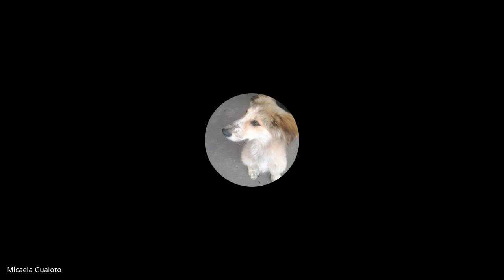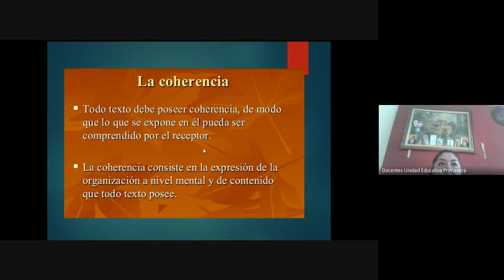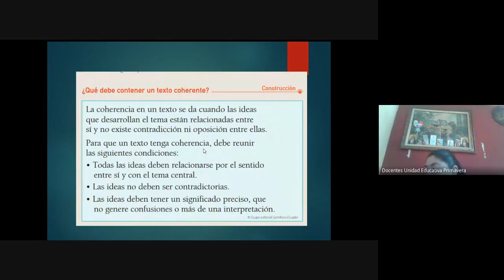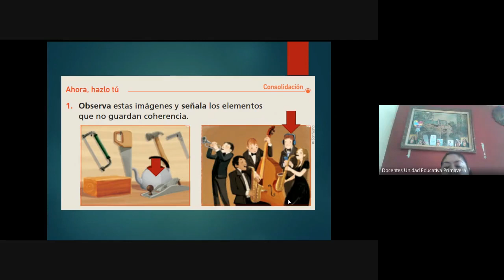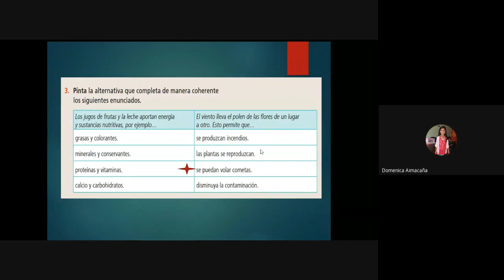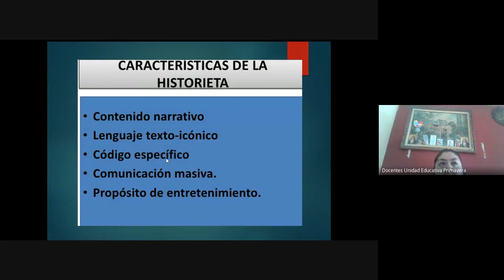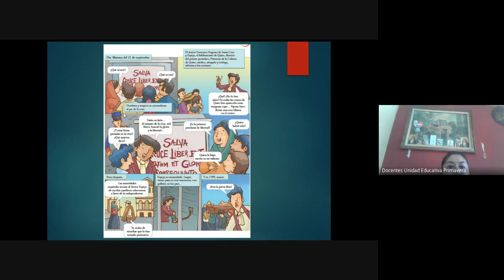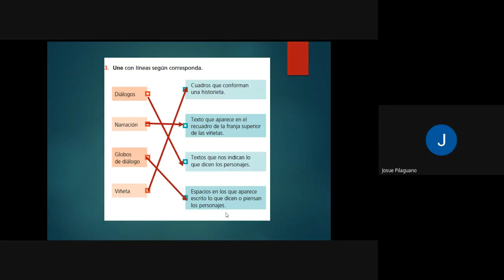6TO 09 00 – LENGUA Y LITERATURA CLASE VIRTUAL – 17 JUNIO 2020